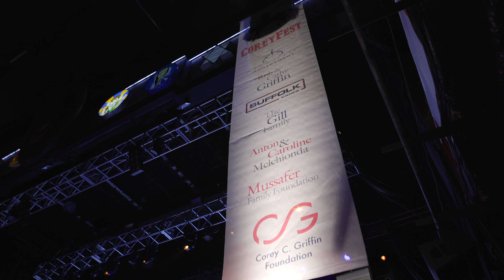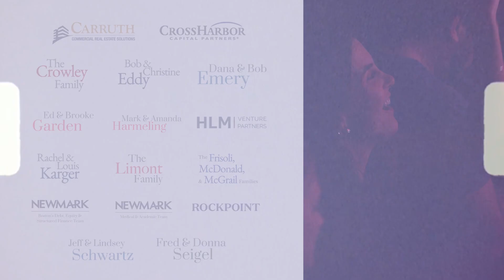Coreyfest 2022 recap - with headliner Cole Swindell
The best charity concert in its 8th year: CoreyFest! This year Cole Swindell brought down the house at the House of Blues Boston to a sold out crowd.